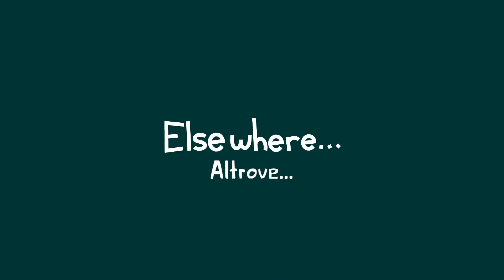The CHER button (Playstation 4 Parody) (In ITALIANO)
Qualche pensiero sul dove si sta dirigendo il mondo del gaming.

【DESCRIZIONE POCO PIÙ IN BASSO】

Doppiaggio italiano del video di: Ockeroid

-INFO-

Some thoughts on where gaming is headed.

Adattamento ed editing: Fake DUBITA
Doppiatore: Fake DUBITA